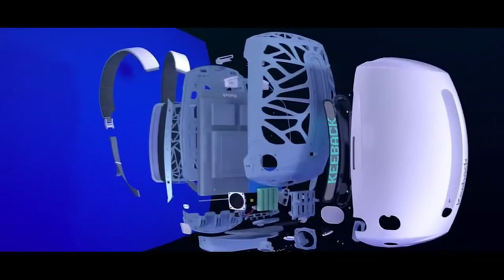New Inventions of 2021 to Change Your Life!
Stemm Global brings the latest Stem News, invetions and releases exclusive stemm information for the benfit of you. We provide a more modern perspective on the tradionally drab presentation of Stemm and answer the big questions you have.